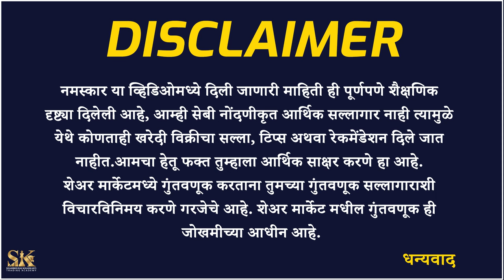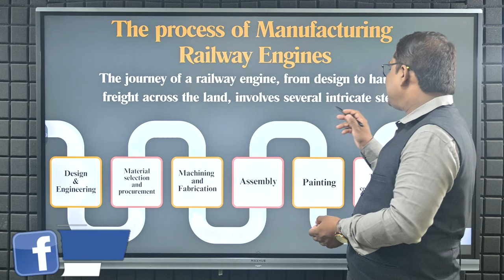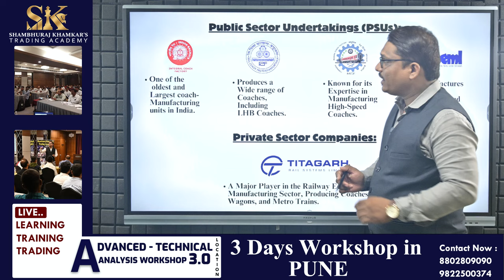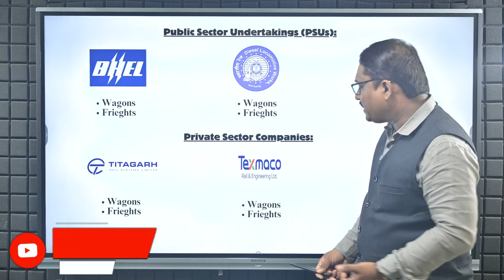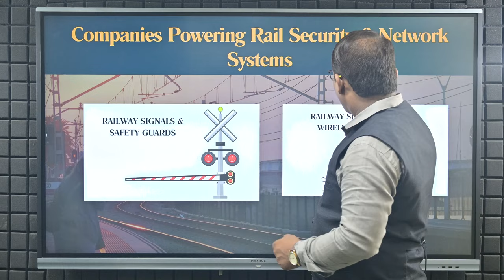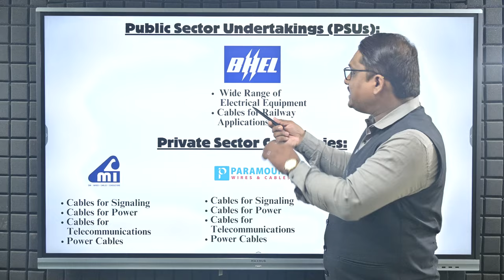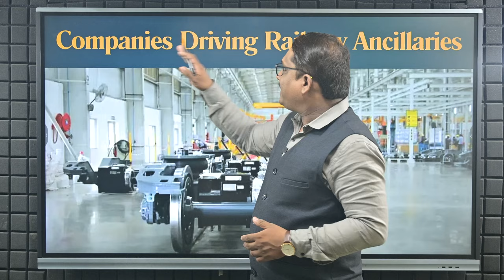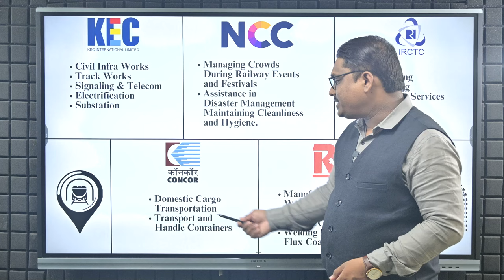Railway चे हे स्टॉक्स होणार बुलेट ट्रेन! | Railway Stocks | Budget 2024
या व्हिडिओमध्ये आम्ही रेल्वे सेक्टर मधील काही महत्त्वाचे स्टॉक आणि संपूर्ण रेल्वे बनविण्याच्या प्रक्रियेत त्यांच्या कार्याविषयी चर्चा केली आहे. आम्ही डिझाईन ते डिलिव्हरी या शृंखलाद्वारे संपूर्ण विश्लेषण केले आहे.

In this video we have discussed some important stocks in the railway sector and their functionality in the whole railway value chain. We have done holistic analysis through a value chain from Design to Delivery.